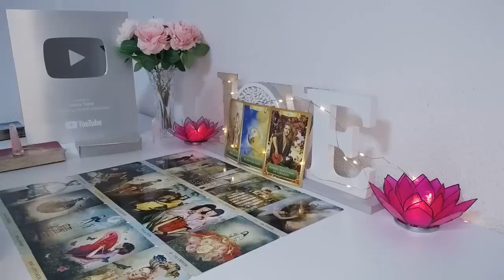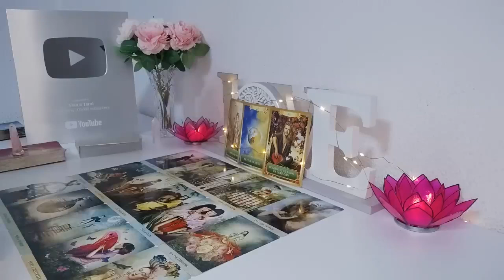AQUARIUS 🔥SOMEONE HOT & WEALTHY SHOWS UP FOR YOU🥵 THEY’RE GOING TO LOSE THEIR SH🤦🏼‍♀️T 🤐 AUGUST 2024